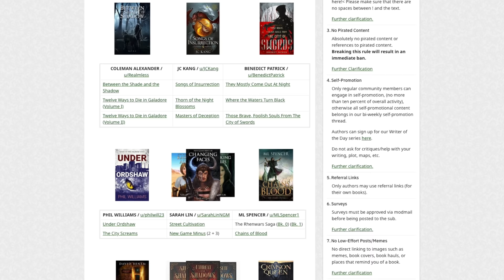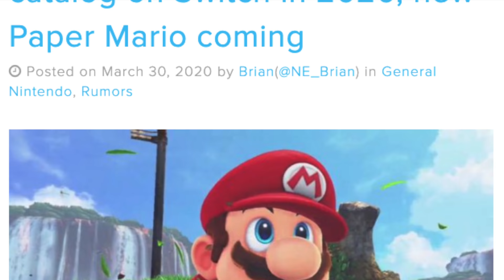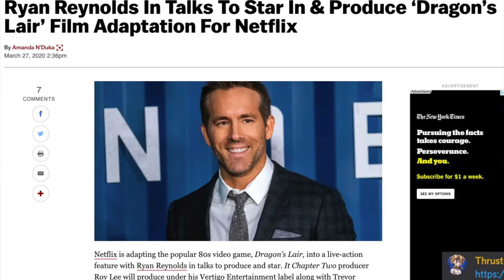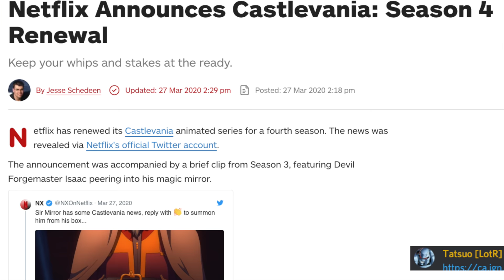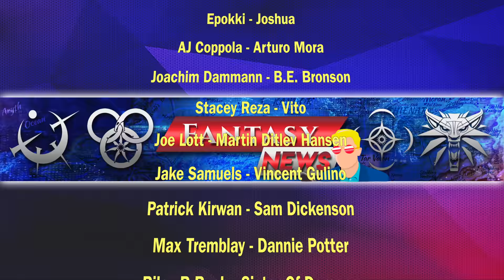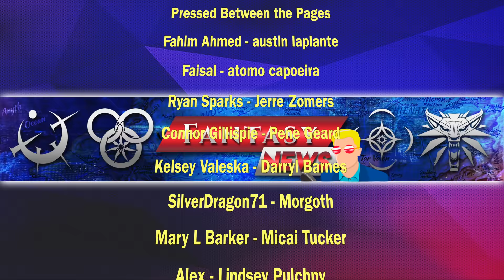DRAGON’S LAIR MOVIE 🐉 FURIOUSA PREQUEL 🤬 STORM OF SWORDS ILLUSTRATED EDITION ⚔️ - Fantasy News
All the fantasy news from A Song of Ice And Fire Illustrated Editions to Ryan stories.

A song of ice and fire, storm of swords, storm of swords illustrated edition, furiousa prequel, mad max, dragon’s lair movie, Ryan Reynolds, the Mandalorian casting, Castlevania season 4, Castlevania Netflix, doom eternal, project hail may, Ryan gosling, the poppy war, baby Yoda, baby Yoda hot toys, solar opposites trailer, Daniel Greene, fantasy news,